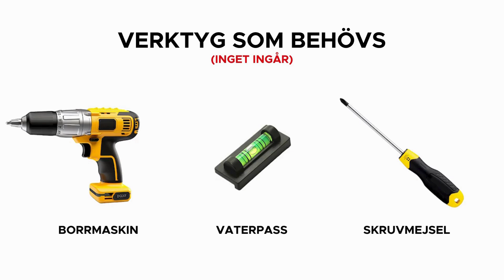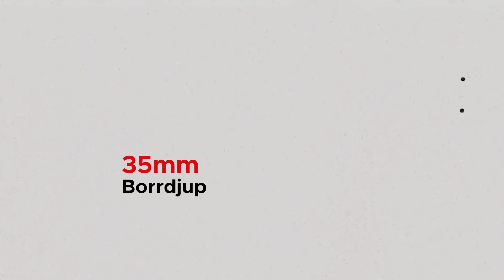Hur du fäster din Soundbass ERA300 väggfäste på väggen och installerar högtalare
*Upptäck den ultimata guiden för att förbättra din hemmaljudupplevelse med Soundbass ERA300 väggfäste för dina SONOS ERA300-högtalare.*

*🛒 Köp här
*🛒 Besök vår Amazon-butik

*Soundbass ERA300 väggfäste är endast kompatibelt med SONOS ERA300.*

Vår detaljerade genomgång säkerställer en enkel och smidig process för att montera Soundbass-fästet för dina SONOS ERA300-högtalare på vilken vägg som helst, oavsett om den är av trä, betong eller med reglar. Denna video är din resurs för tydliga och steg-för-steg-instruktioner om hur du fäster ERA300 väggfäste, vilket förbättrar din ljudupplevelse med den perfekta positionen du väljer för att njuta av lyssningsupplevelsen. Följ med oss och förändra hur du njuter av musik hemma, med Soundbass' engagemang för kvalitet och säkerhet vid högtalarinstallation

Tidskoder
0:01 - Installation av ERA 300 väggfäste
0:04 - Vad finns i lådan?
0:17 - Verktyg som behövs
0:21 - Märkning och borrning på olika väggtyper
1:40 - Installation av väggfäste upprätt
2:14 - Installation av väggfäste upp och ner

*🛒 Köp här
*🛒 Besök vår Amazon-butik

Nyckelord
sonos era300 fäste
sonos era300 montering
sonos era300 vägg
sonos era300 väggfäste
sonos era300 väggmontering
sonos era300 hörn
sonos era300 hörnfäste
sonos era300 hörnmontering
sonos era300 hörnvägg
sonos era300 hörnväggfäste
sonos era300 hörnväggmontering
sonos era300 fäste svart
sonos era300 montering svart
sonos era300 vägg svart
sonos era300 väggfäste svart
sonos era300 väggmontering svart
sonos era300 hörn svart
sonos era 300 fäste
sonos era 300 montering
sonos era 300 vägg
sonos era 300 väggfäste
sonos era 300 väggmontering
sonos era 300 hörn
sonos era 300 hörnfäste
sonos era 300 hörnmontering
sonos era 300 hörnvägg
sonos era 300 hörnväggfäste
sonos era 300 hörnväggmontering
sonos era 300 fäste svart
sonos era 300 montering svart
sonos era 300 vägg svart
sonos era 300 väggfäste svart
sonos era 300 väggmontering svart
sonos era 300 hörn svart
era300 fäste
era300 montering
era300 vägg
era300 väggfäste
era300 väggmontering
era300 hörn
era300 hörnfäste
era300 hörnmontering
era300 hörnvägg
era300 hörnväggfäste
era300 hörnväggmontering
era300 fäste svart
era300 montering svart
era300 vägg svart
era300 väggfäste svart
era300 väggmontering svart
era300 hörn svart
era 300 fäste
era 300 montering
era 300 vägg
era 300 väggfäste
era 300 väggmontering
era 300 hörn
era 300 hörnfäste
era 300 hörnmontering
era 300 hörnvägg
era 300 hörnväggfäste
era 300 hörnväggmontering
era 300 fäste svart
era 300 montering svart
era 300 vägg svart
era 300 väggfäste svart
era 300 väggmontering svart
era 300 hörn svart
sonos era300 fäste
sonos era300 montering
sonos era300 vägg
sonos era300 väggfäste
sonos era300 väggmontering
sonos era300 hörn
sonos era300 hörnfäste
sonos era300 hörnmontering
sonos era300 hörnvägg
sonos era300 hörnväggfäste
sonos era300 hörnväggmontering
sonos era300 fäste vit
sonos era300 montering vit
sonos era300 vägg vit
sonos era300 väggfäste vit
sonos era300 väggmontering vit
sonos era300 hörn vit
sonos era 300 fäste vit
sonos era 300 montering vit
sonos era 300 vägg vit
sonos era 300 väggfäste vit
sonos era 300 väggmontering vit
sonos era 300 hörn vit
era300 fäste
era300 montering
era300 vägg
era300 väggfäste
era300 väggmontering
era300 hörn
era300 hörnfäste
era300 hörnmontering
era300 hörnvägg
era300 hörnväggfäste
era300 hörnväggmontering
era300 fäste vit
era300 montering vit
era300 vägg vit
era300 väggfäste vit
era300 väggmontering vit
era300 hörn vit
era 300 fäste
era 300 montering
era 300 vägg
era 300 väggfäste
era 300 väggmontering
era 300 hörn
era 300 hörnfäste
era 300 hörnmontering
era 300 hörnvägg
era 300 hörnväggfäste
era 300 hörnväggmontering
era 300 fäste vit
era 300 montering vit
era 300 vägg vit
era 300 väggfäste vit
era 300 väggmontering vit
era 300 hörn vit